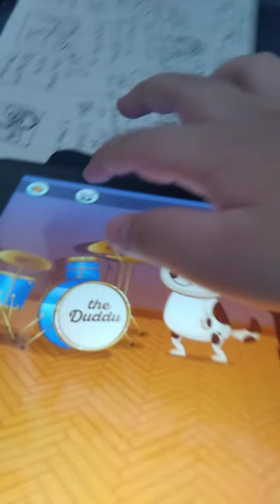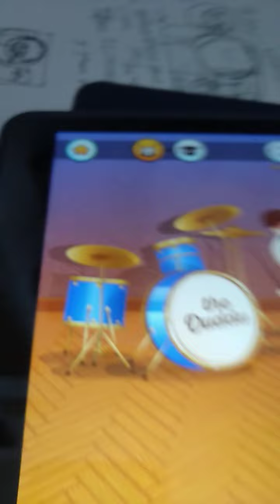the duddu - Twinkle